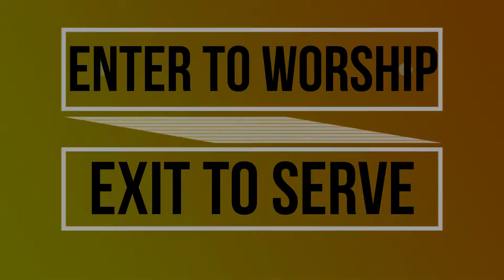St Pius X Jubilee Documentary 2019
Tucson, Arizona

50 years of ministry in East Tucson and Southern Arizona!  From our beginnings at Magee Middle School, "St. Magee", to our sanctuary facilities on the street Camino Pio Decimo, "Pius X Path."